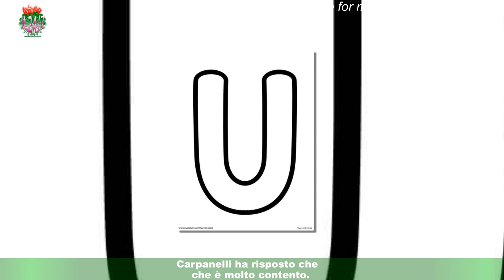Uomini e Donne, Carola si espone su Tik Tok il sì a Nicotera: 'Federico? Contento'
A Uomini e donne nei giorni scorsi Federico ha scelto Carola: i due si sono fidanzati lo scorso 7 marzo,ma finché non andrà in onda la puntata a loro dedicata non potranno mostrarsi insieme né in pubblico né sui social network. A svelare un piccolo particolare su come procede la relazione, però, è stata la corteggiatrice,